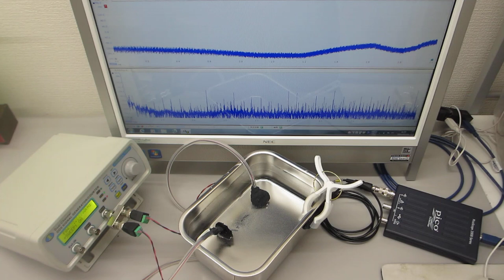超音波発振システム（２０ＭＨｚ）